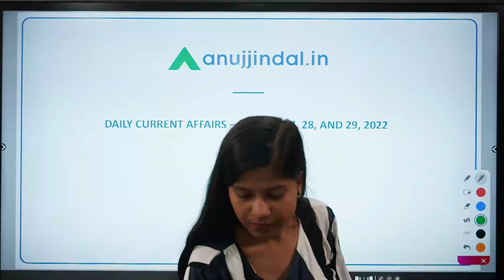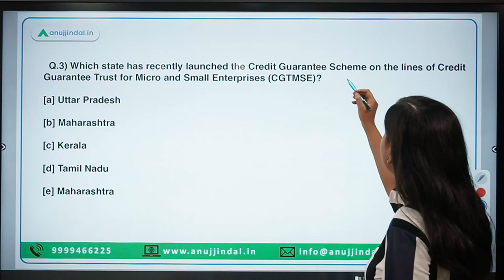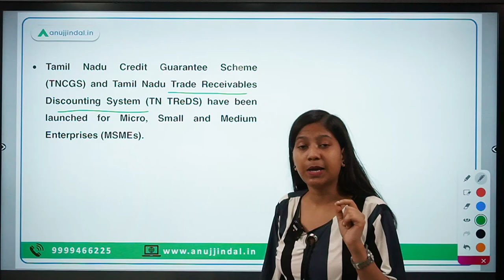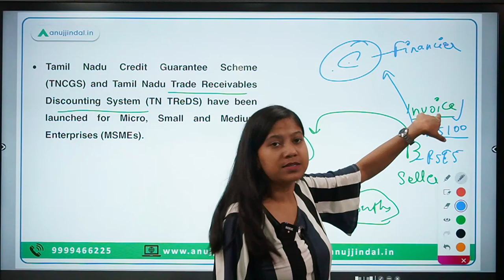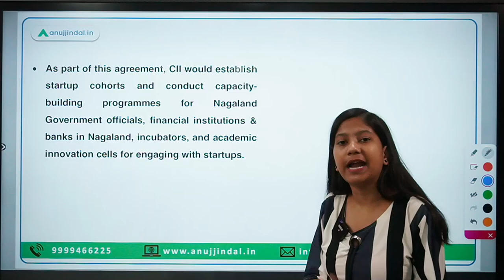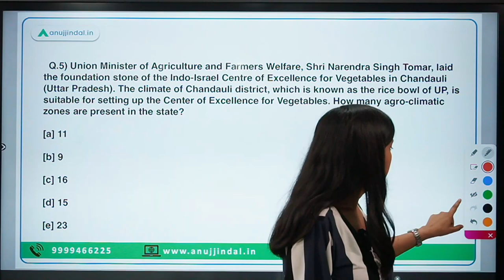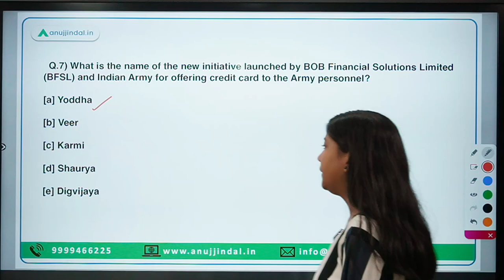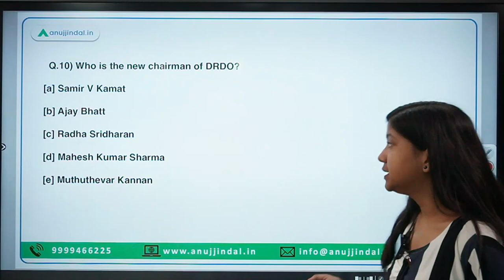RBI, SEBI & NABARD | Daily Current Affairs | 27th, 28th, and 29th August - Neha Ma'am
In this video, I will discuss One Nation One Fertilizer initiative, Bio Asia event, Credit Guarantee Trust for Micro and Small Enterprises (CGTMSE), Nagaland CSR & Investment Conclave 2022 among other things.

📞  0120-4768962